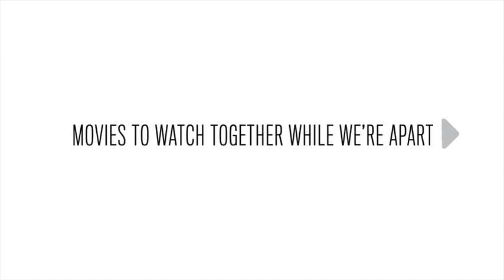Director Gregory Nava on SELENA - AFI Movie Club